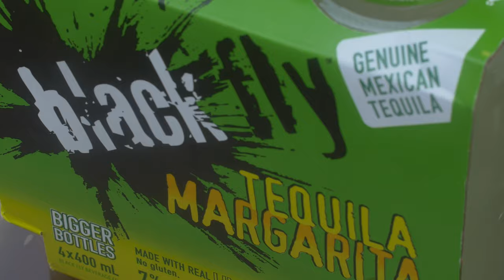Canon 100mm Macro on the GH4.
This is just a quick test of the Canon 100mm Macro Ef Lens on the GH4. Enjoy.